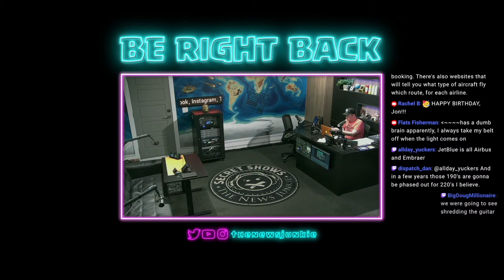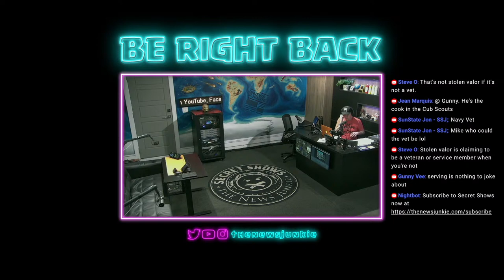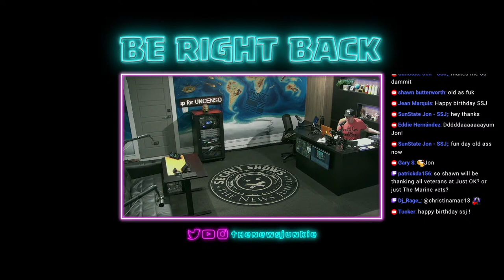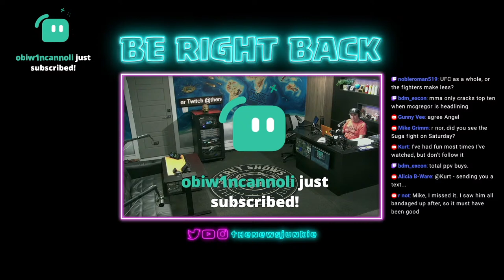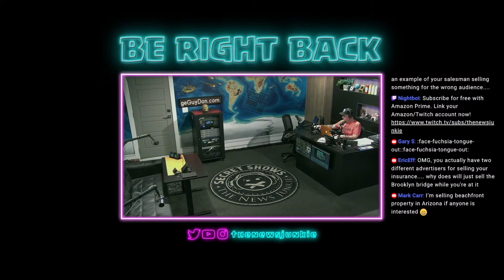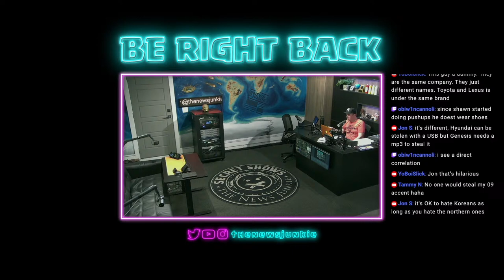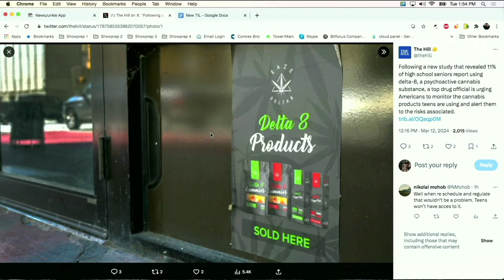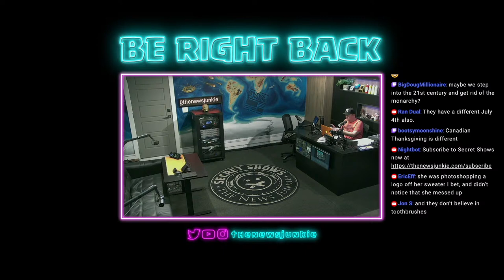He Was Lying The Whole Time! - Tuesday Live Stream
He Was Lying the Whole Time, a Man Says He Found the Fountain of Youth and You Car is Leaking All Your Secrets!